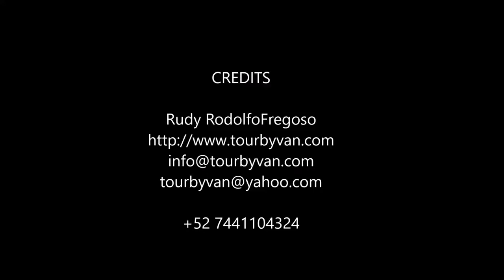19-08-2017 - Horseback Riding - Baby Turtle Release - Acapulco TourByVan - Rudy Fregoso